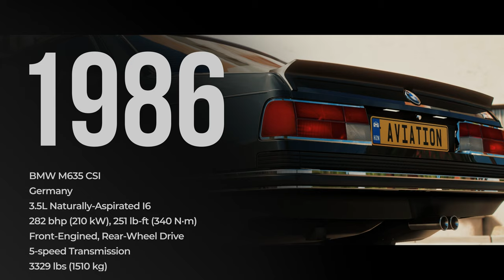BMW M635 CSI | Forza Horizon 5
Listening to that BMW M88 6-cylinder engine really takes us back to a time where things were simpler and the 1986 BMW M635CSi was the king of the crossroads between luxury and powerful performance. This front-engined, rear-wheel drive was a powerful sporty coupé equipped with 282 bhp and a not-too-shaby 246 lb-ft of torque this car could reach a top speed of 255 kmh. It’s not all speed when we talk about an icon of an era such as the M365, the engineering of this car also relied on modern electronics and innovative inclusions such as catalytic converters and exhaust gas purification. Likewise, this car’s exterior design was superbly designed by Paul Bracq; the result was a timeless stylish design with sportive details. One of the biggest and baddest sports cars of another era flashbacks into the Horizon Festival with the 1986 BMW M635CSi!
The M635 CSi was a performance model tuned by BMW's M division but manufactured by BMW itself. Introduced as the most powerful model of the E24 chassis BMW 6 Series, the M635 CSi was powered by a 3.5 six-cylinder engine previously found in the BMW M1.
The M635 CSi was rebadged as the BMW M6 in North America and ended production in 1989. The name of the latter was revived in 2005 with the second generation BMW 6 Series.